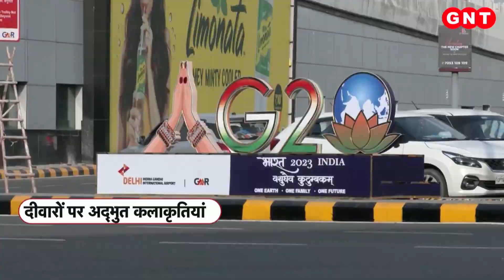Delhi में G-20 समिट को लेकर तैयारियां जोरों पर, गमलों और फूलों से की गई सजावट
राजधानी दिल्ली को G-20 समिट के लिए दुल्हन की तरह सजाया-संवारा जा रहा है. तस्वीरें दिल्ली के प्रगति मैदान इलाके की हैं. जहां G-20 समिट होना है ऐसे में विदेशी मेहमानों के स्वागत के लिए आस-पास के इलाकों में दीवारों पर अद्भुत कलाकृतियां बनाई जा रही हैं.